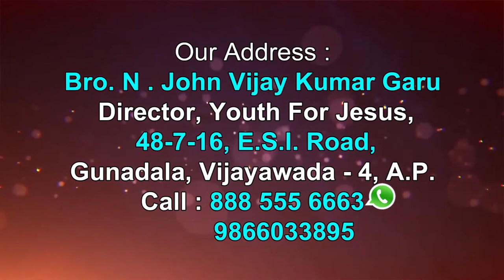Brother John Vijay Kumar garu ||07-09-2019